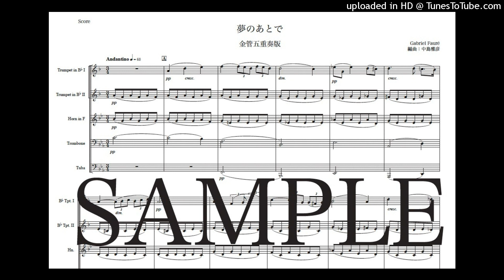フォーレ 「夢のあとで」金管五重奏版（編曲：中島雅彦）